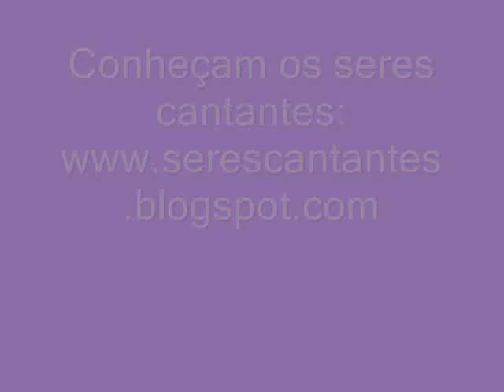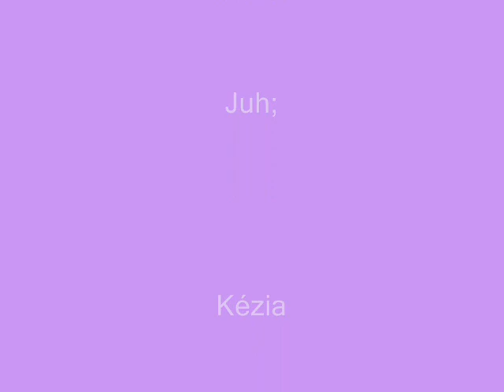Fabiana Cozza e Maria Rita - Trajetória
Fabiana Cozza e Maria Rita cantam Trajetória, na gravação do DVD "Quando o Céu Clarear"